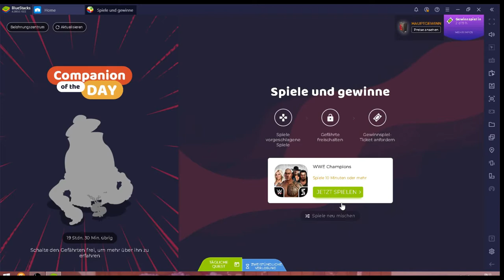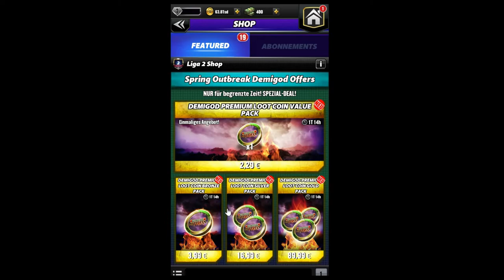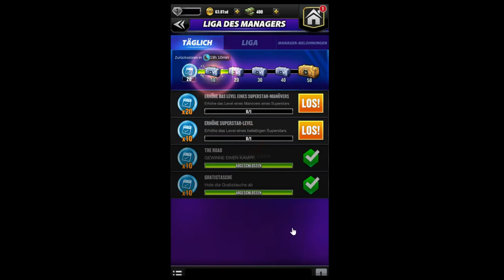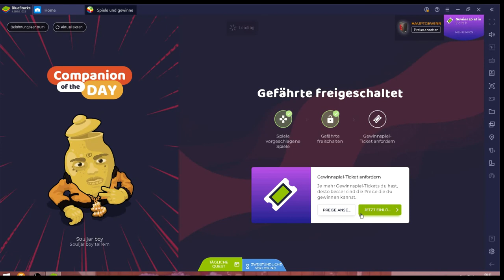WWE Champions 2021 #21.05 JndT (BlueStacks)